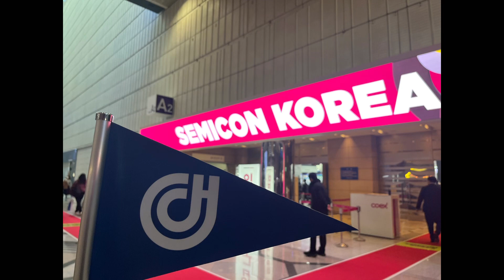(주)진흥테크 세미콘코리아 찾아오시는길